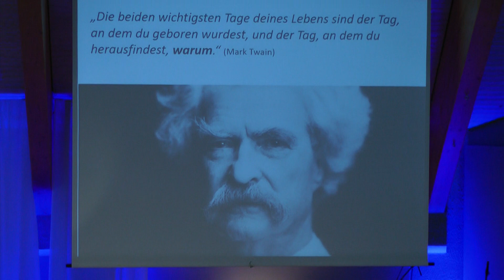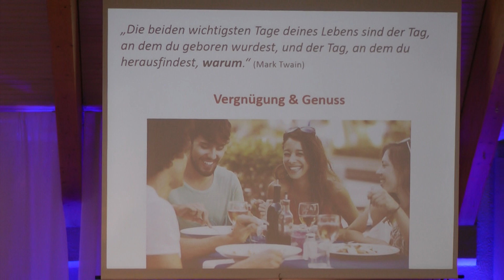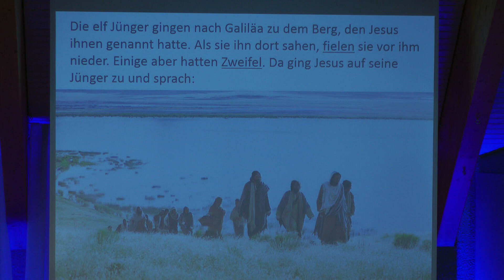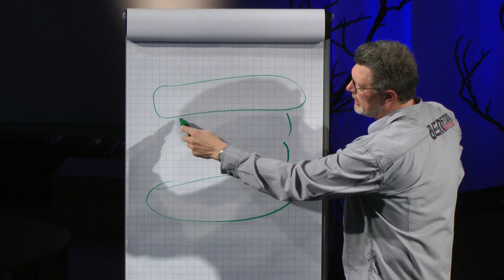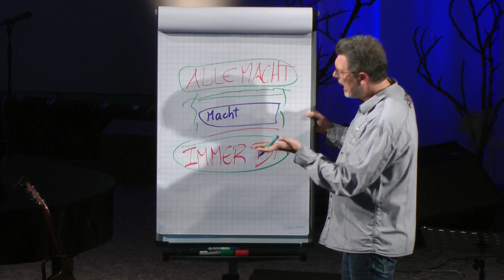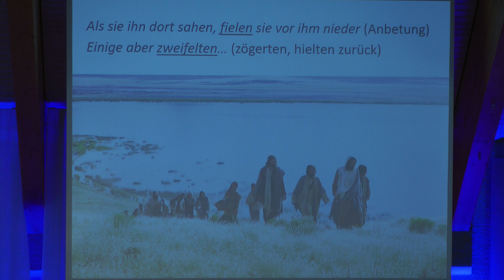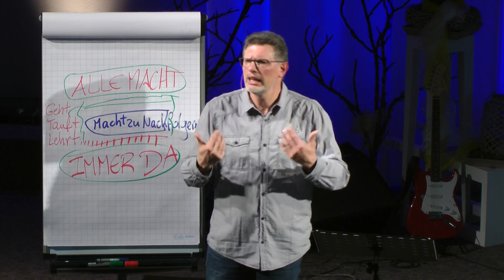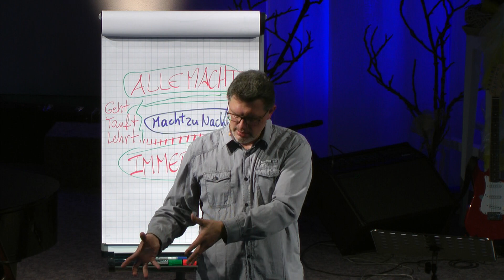Jesus nachfolgen (4) Anderen helfen ihm nachzufolgen - Andreas Timm - 28.05.2017